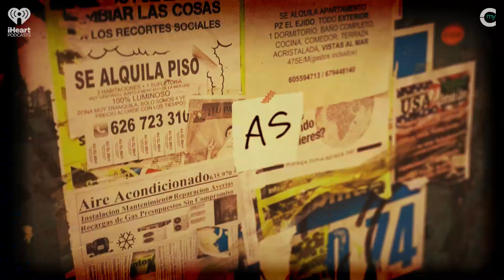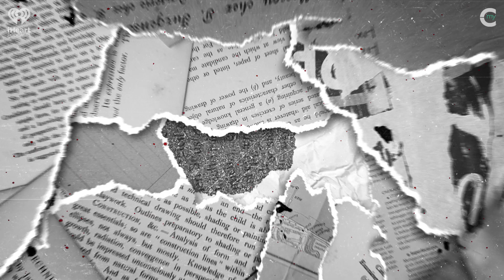IG Verifies Everyone, Hollywood Finally Gets It Right? (TT) | Life as a Gringo S2, Ep 49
Dramos tackles trending stories from this last week including Instagram's new paid verification service, Trump getting indicted, Rosie Perez and the problem with Hollywood, Bad Bunny always representing, DC' newest superhero is Latin, and more!

“Life As A Gringo” is a podcast from Z100 On-Air Personality, Dramos. The show represents the voices of American-born Latinos who live their lives existing in a gray area. Those who are looked at as a gringo or “too white” by their family back in their native land, but were constantly reminded that their house smelled different or their parents music was “weird” by the people they grew up with. This is life as seen through our eyes. “...one feels at home in both places, yet at home in neither place” - Ed Morales